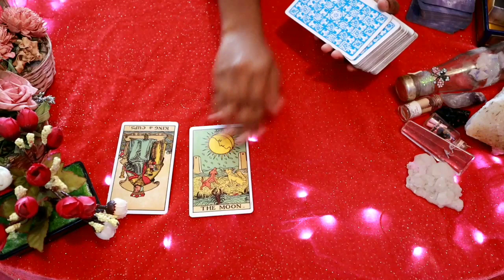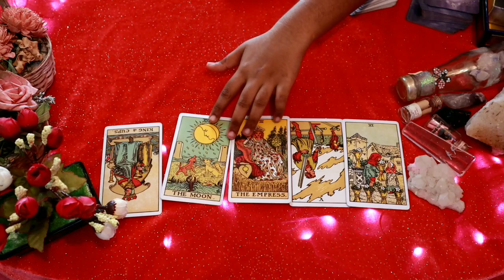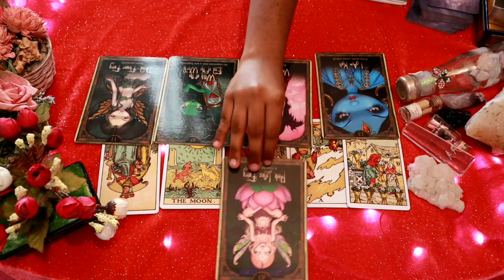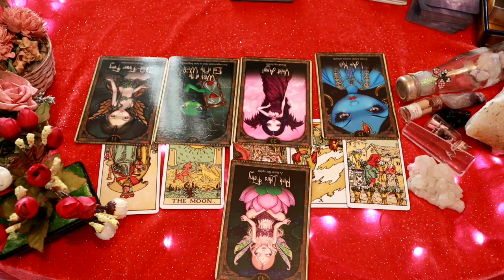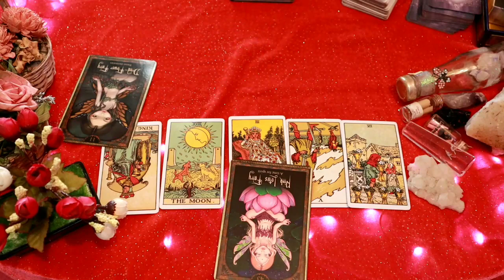Libra daily love tarot reading ♎ They are going to change for you !!!♎ 2nd April 2021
✨❤Hi my lovely  libras How are you all doing? Hope your all having an wonderful day

                                                         vibutha_love_divinations

vibutha_love_divinations

What personality is Libra?

What are Libras weaknesses?

Is Libra a good sign?

Who should a Libra marry?

libra horoscope
libra facebook
libra personality
libra month
libra dates
libra celebrities
libra meaning
libra sign

libra horoscope 2021 - ganeshaspeaks
libra horoscope 2021 susan miller
libra 2021 career predictions
libra horoscope 2021 golden horoscope
libra horoscope 2020 ganeshaspeaks

libra horoscope july 2020
libra horoscope month
libra horoscope dates

libra personality
libra horoscope 2020
scorpio horoscope
libra horoscope month
libra horoscope weekly
libra horoscope | today prokerala
What kind of person is a Libra?

What is lucky for Libra?

What signs do Libras attract?

Is 2020 good for Libra?

libra today
libra tarot card 2020
libra tarot youtube
libra horoscope love
libra tarot september 2020
Who is a Libra compatible with?

Who is Libras soulmate?

What is Libra man's best match?

What are Libras like in love?

Do Libras fall in love quickly?

Who will a Libra marry?

Who is Libra's soulmate?

daily horoscope
libra monthly horoscope
libra today horoscope 2020
libra horoscope weekly
libra daily horoscope truthstar